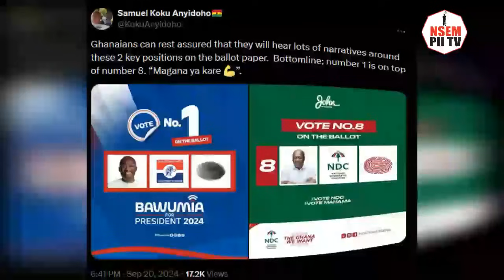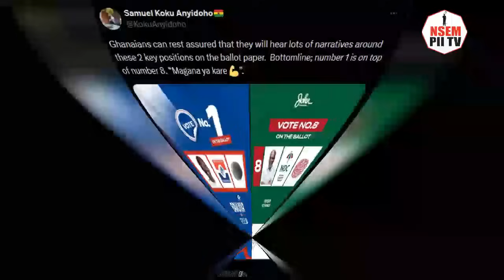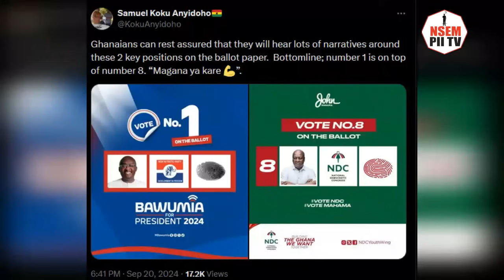Koku makes matters worse for Mahama and NDC after number 8 ballot